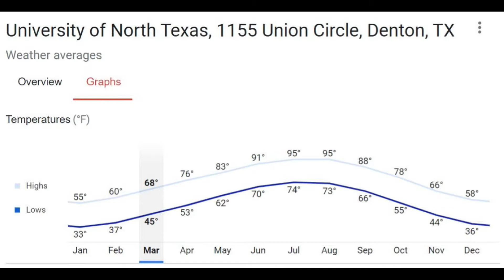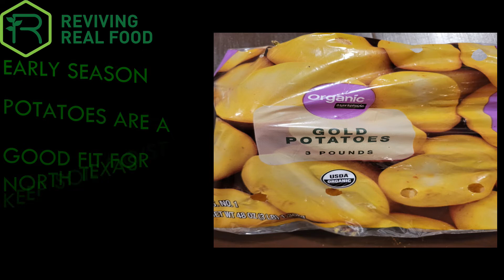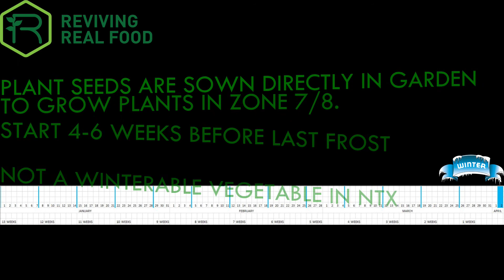Selecting Seeds - Potato - North Texas - 2022 Feed Yourself 365 - Ep 32 of 365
365 Days of Videos to explain and walk through what it takes to garden, raise chickens for eggs/meat/milk, raise goats/sheep/cattle for meat/milk, catch and clean fish, create fertilizer using compost/manure from horses/rabbits/etc, and so much more.

We hope to take you on a journey as we expand our garden, herds and flocks in 2022. Everyone can grow food, so we are going to approach this in a way that can help you feed yourself in small or big ways. Whether you want a single herb plant or a full farm that you can allow you to survive and thrive on only what you make.

From planting seeds, to choosing soil, pruning plants, harvesting, cooking and finally canning and storing. Poultry, beef, eggs, fish, pork and so much more will be discussed over the next year.

Check back to this description for links to find anything that we are using in the video.